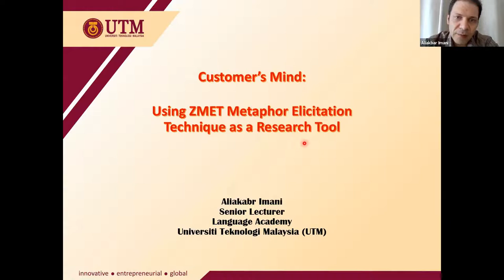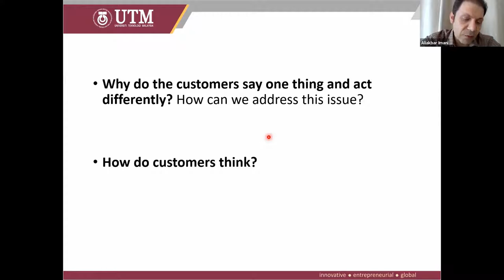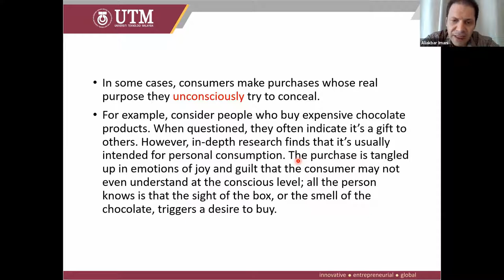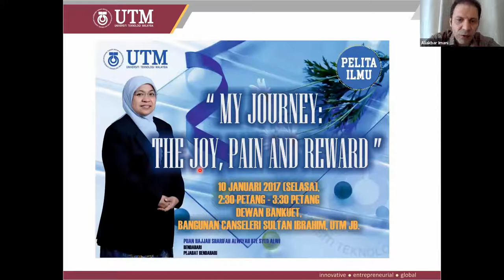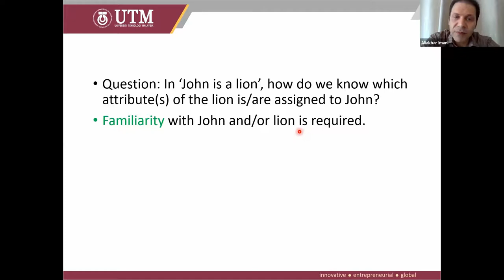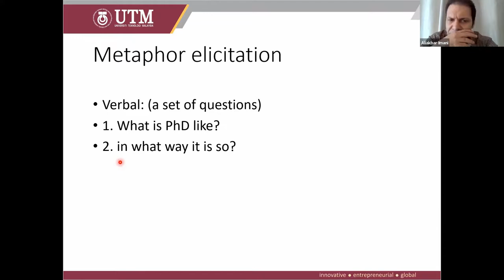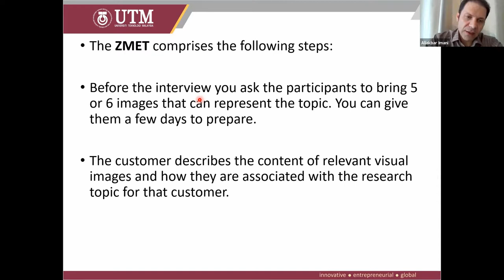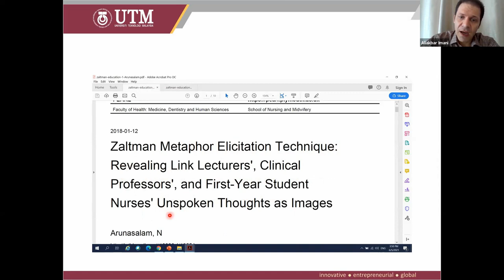Metaphor Analysis - video 5 - LAK-UTM-FSSH Linguistics Seminar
Customer's mind: Zaltman Metaphor Elicitation Technique